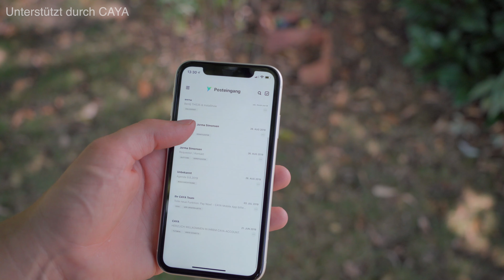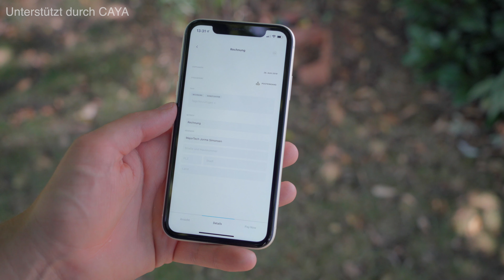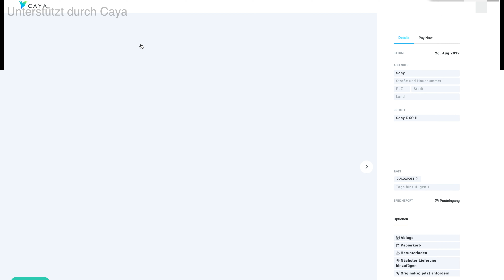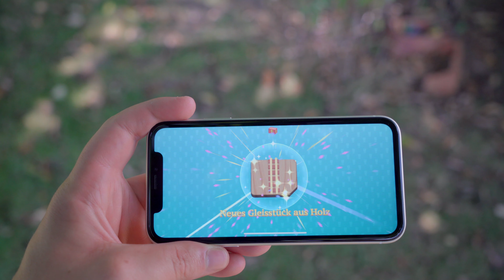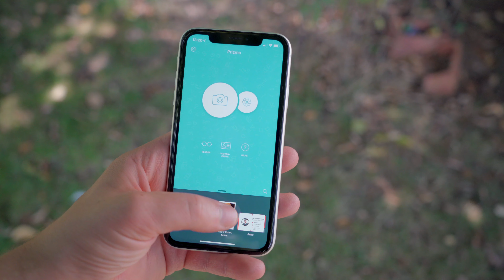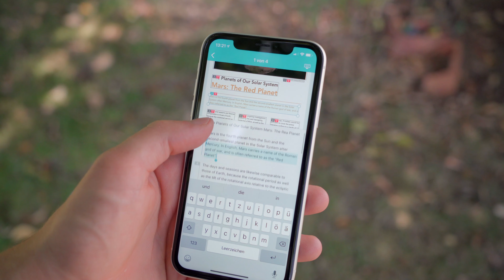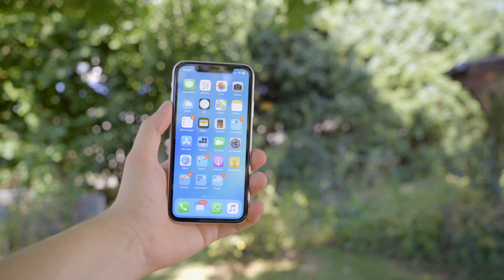4 COOLE Apps im Alltag - September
In diesem Video stelle ich euch mal wieder eine coole Apps für den Alltag vor.

►Meine Kamera
►Mein Mikrophon
►Ich benutze diesen iPhone Stand

--WEVIEW--
link:
name:
rating: 5/5